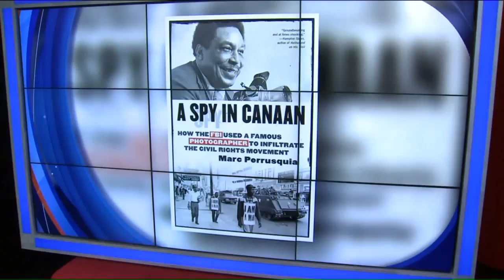The untold story of Ernest Withers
As we approach MLK 50 many around the world are looking back on the life of Dr. Martin Luther King Junior and they will do so, through the photographs of famed Memphis photographer Ernest Withers who was also an FBI informant.Marc Perrusquia`s new book "A Spy in Canaan" tells his story.